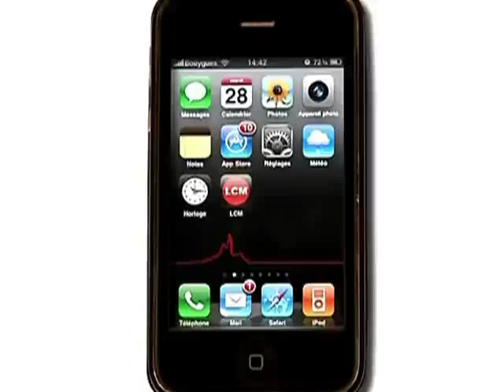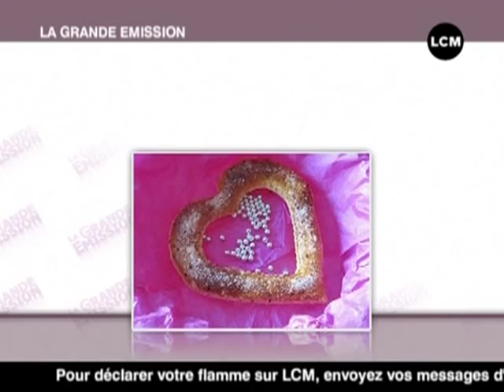Recette: un diner entre amoureux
Annette vous propose des idées recettes pour un menu spécial Saint Valentin!
DROITS RESERVES. Pour conserver ce reportage